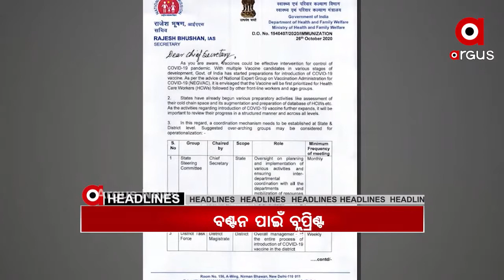ARGUS 7 PM HEADLINE